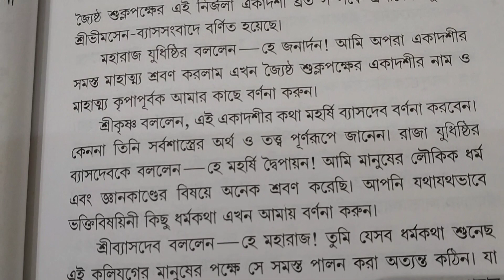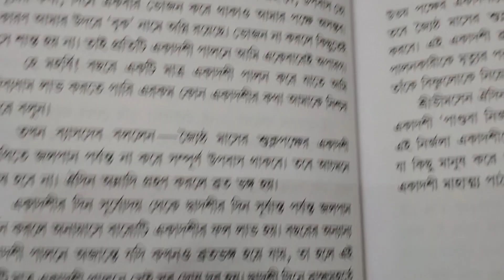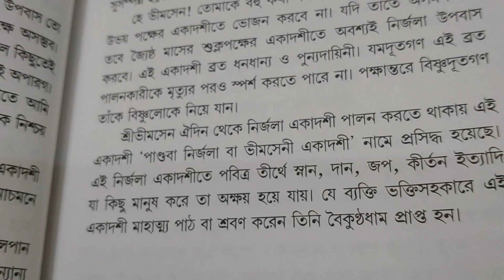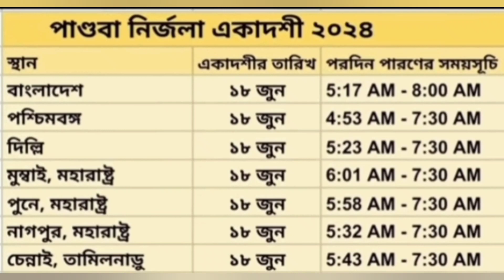পাণ্ডবা নির্জলা একাদশী ব্রত কথা ২০২৪ | সারা দিন নির্জলা উপবাস| পরদিন পারণের নিয়ম,সময় সূচি ও মন্ত্র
pandava nirjala ekadashi
pandav nirjala ekadashi 2024
pandav nirjala ekadashi vrat katha
bhim ekadashi vrat katha
bhim ekadashi 2024
Parana vidhi
ekadashi Parana vidhi
ekadashi Parana mantra
pandav nirjala ekadashi katha
trending video
viral video
trending now
viral now